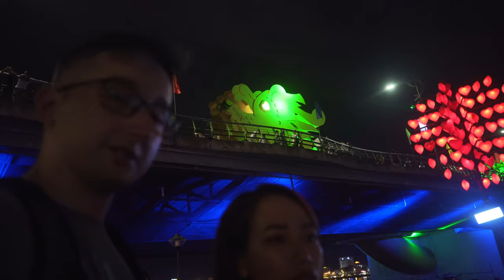Da Nang Travel VLOG || Mỹ Khê Beach (WOW!)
We head to Da Nang, for day 1 of our Travel VLOG! We get to see Mỹ Khê Beach, and it is so beautiful (WOW!).

It's just a short 1 hour flight from Hanoi to this beautiful beach city! Its a long day for us 2 as we wake up at the break of dawn to start this adventure! To start off, we almost miss our flight, but make it in the nick of time. After that its all smooth sailing. Come enjoy the show! Welcome to the Da Nang Travel VLOGS!

My name is Marko and I am an English teacher living in Hanoi, Vietnam with the fiancee Huong. I like to talk about life here in Vietnam, as well as give tips for you if you want to become an English teacher like me, and also make videos about my travels around Asia to help inspire you to do something different and unique with your life. Remember:
- Prioritize Yourself
- Live Free
- Be Happy

If you want to see more about my life in Vietnam, as well as my travels around Asia, check out the playlists below!

🔵 MUSIC

I hope you enjoyed day 1 of our Travel VLOG to Da Nang, Vietnam! It's a beautiful city with lots to do and a great place to go if you need to get out of the big city for a little bit! If you're in town, I definitely recommend you visit Mỹ Khê Beach it is so beautiful!